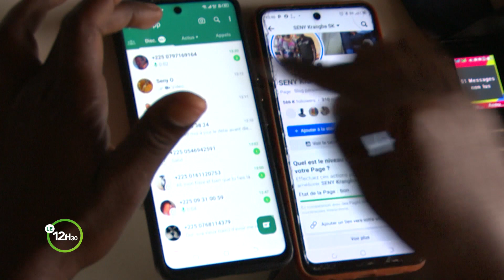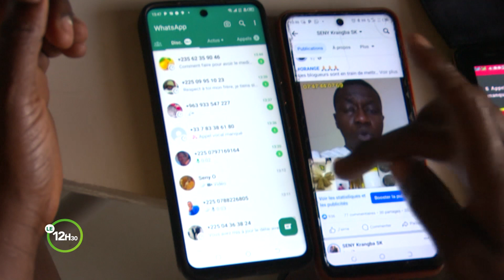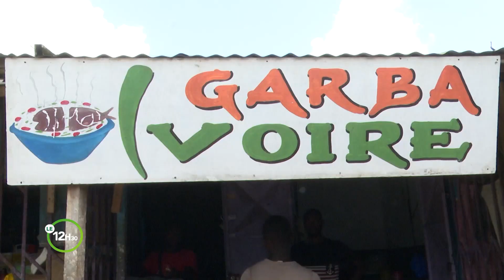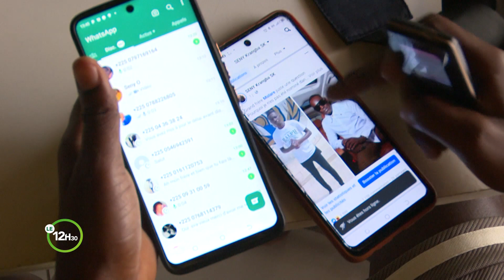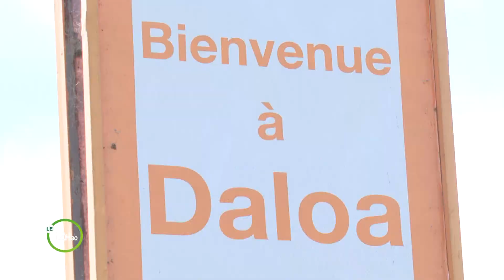Le 12 Heures 30 de RTI 2 du 24 novembre 2023 par Joëlle Gosset